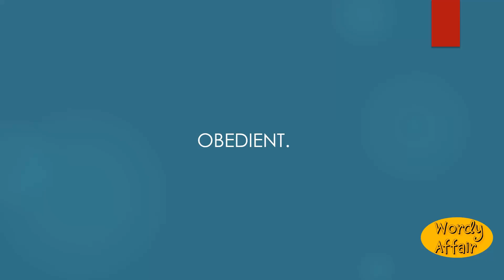Obedible Meaning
Obedient.

In this video, you will learn "Obedible" Meaning and pronunciation in English.

Wordy Affair